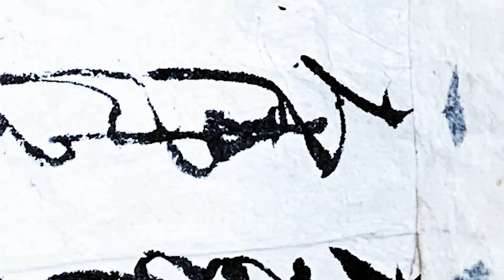白紙 [Blank Paper]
An experimental Japanese-language short. Originally developed for the 'Mirror' exhibition at Art Spot Korin, Kyoto (July 30 - August 11 2019). Also included within 1SSUE 42.

Created with support of the Arts Council of Wales under the Wales Arts International programme.